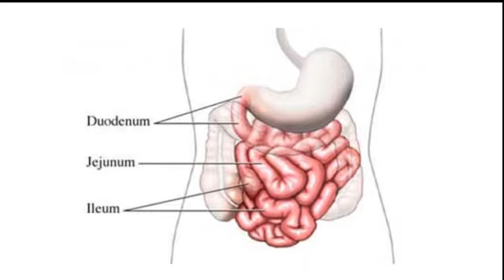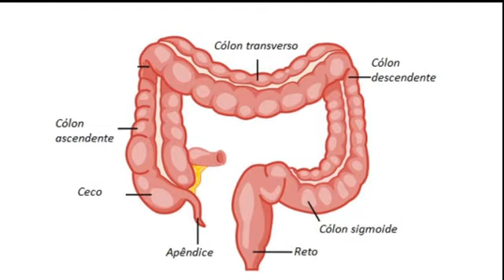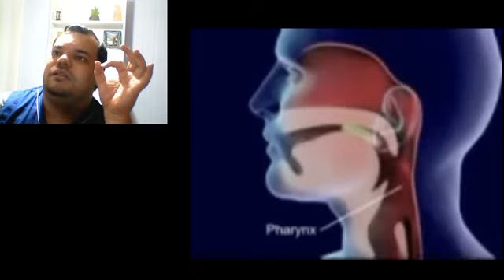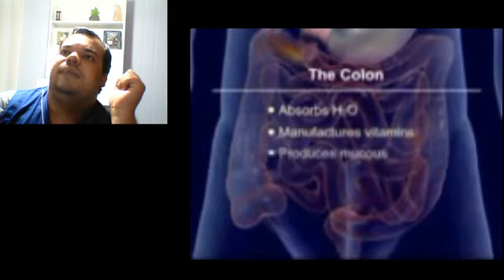Aula nº 15-12/05/2020 Ciências Professor Rafael, 8º ano Sistema digestório parte 02